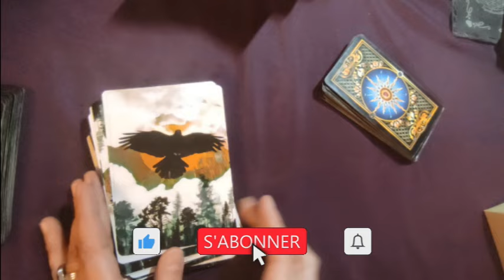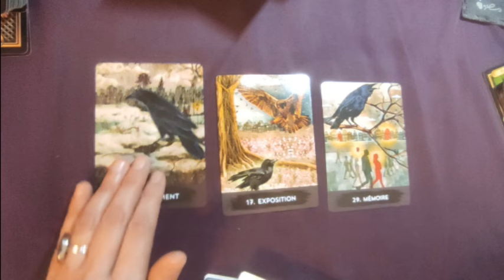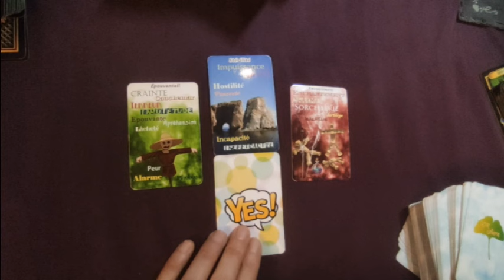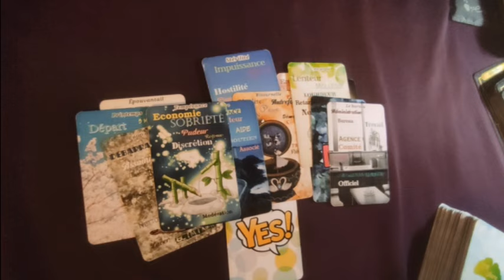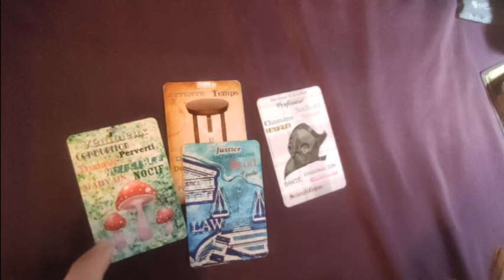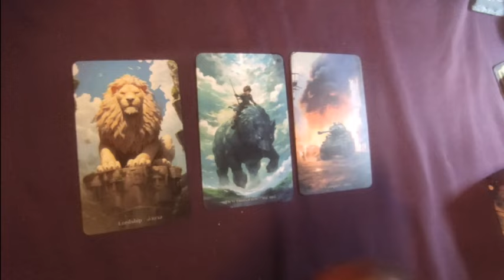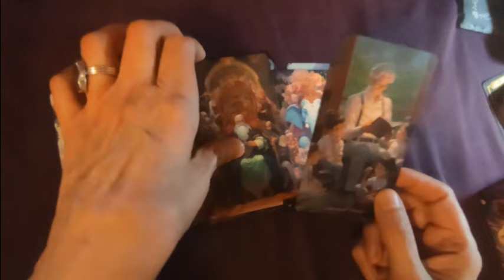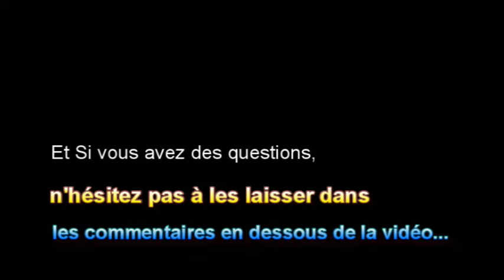⚡tirage éclair #83 Bruno et votre épargne (Magic Planet, Corbeau, or aura)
► Apprendre la cartomancie, c´est facile!